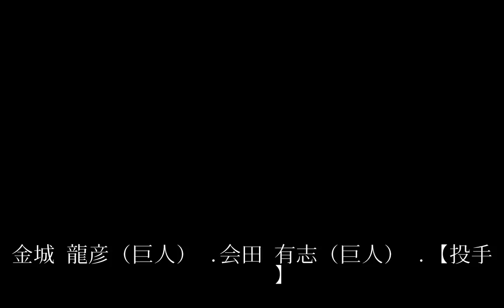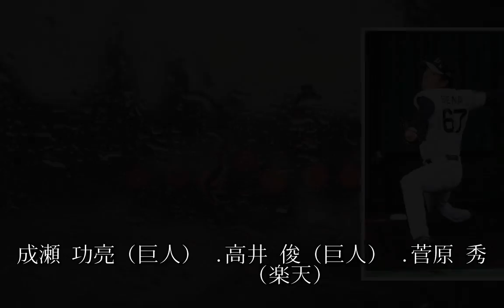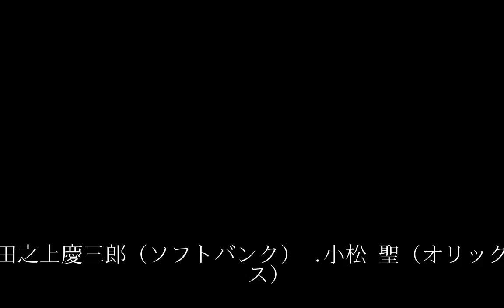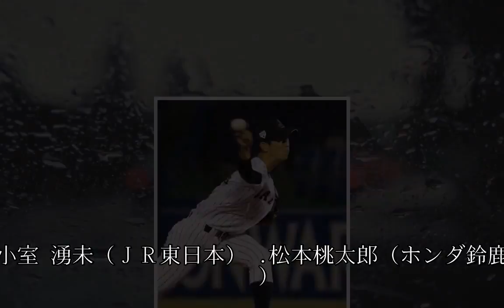イースタン選抜－台湾プロ／アジア冬季Ｌ速報します